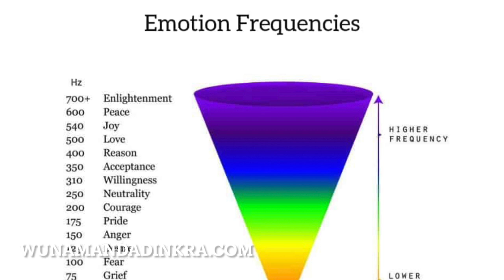The Spiritual Transformation On Earth! Have You Notice?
Short Clip From October's Predictions on 9-28-22 Nicky Love & Brother Adinkra discuss the spiritual transformation that's taking place on Earth.

THE SPIRITUAL VAULT PODCAST - WITH NICKY LOVE & BRO ADINKRA